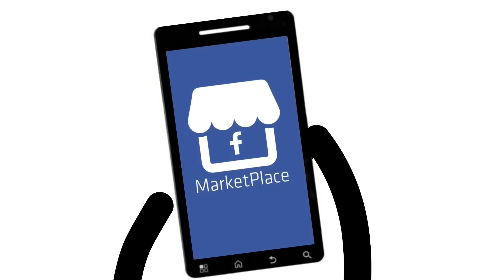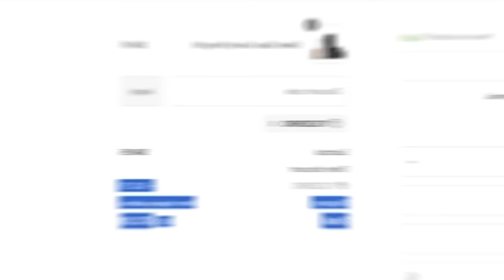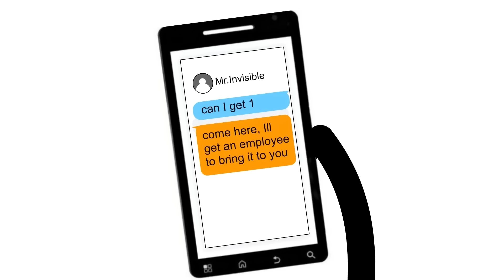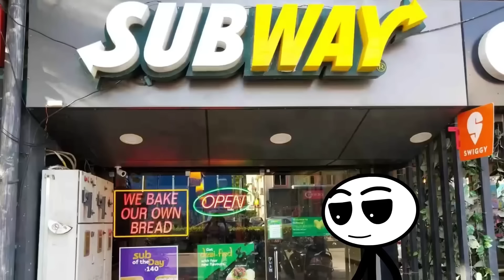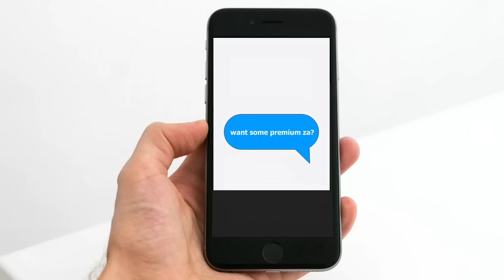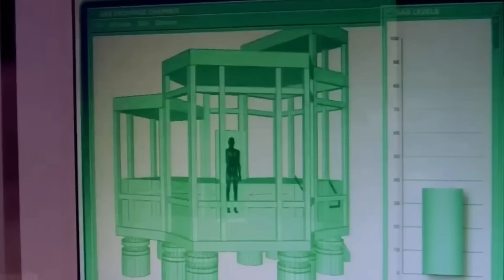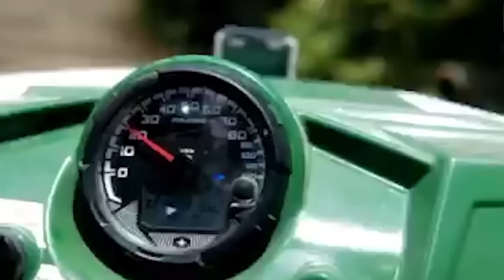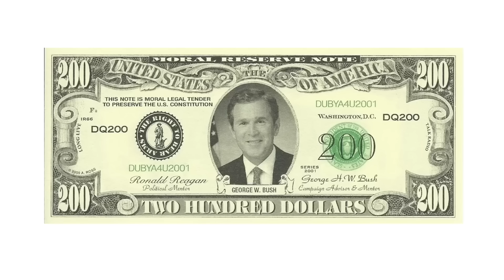Smoking Weed Be Like (Watch While High)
Smoking weed be like

Videos used: The REAL 5 Levels of being high, the worst types of grass smokers, the best types of grass smokers, the 5 stages of a mushroom trip, the 5 levels of smoking grass, the 5 levels of grass smokers (what level are you?), the 5 levels of weed smokers, the 5 levels of getting high, People you should never get high with, The funny history of weed, all the types of plugs you will encounter, Types of people at the sesh, wake and bake be like, smoking too much weed be like, best times to smoke weed

Videos used: Wake and bake be like, best times to smoke weed (ft. L3g1tdc), the real 5 levels of getting high, all the types of plugs you will encounter, the wake and bake experience, the first time smoking weed, the worst types of grass smokers, the best types of grass smokers.